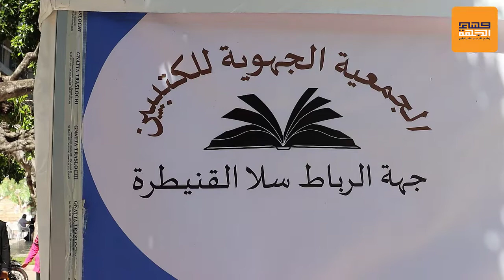أيوب بن حكيم : الدورة 21 لمعرض الكتاب الجهوي نحاول أن تكون الكتب في مستوى تطلعات القارئ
أيوب بن حكيم  -  الدورة 21 لمعرض الكتاب الجهوي  - نحاول أن تكون الكتب  - في مستوى تطلعات القارئ  - من جهة الكم -  والكيف  - و الأثمنة -